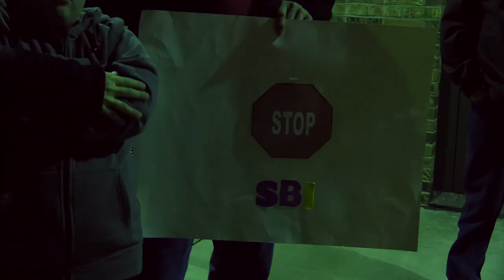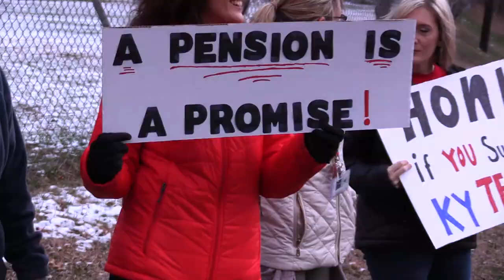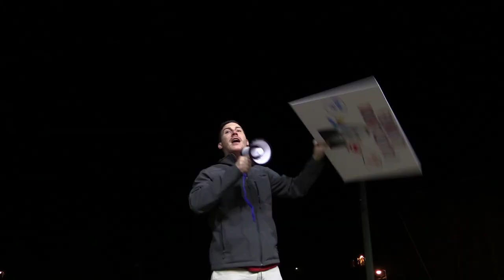Letcher teachers 'walk-in' against pension reform bill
Educators in Letcher County demonstrated in opposition of Kentucky's proposed pension reform bill. EKB News Reporter Chris Anderson visited with several of those educators. He has this report.